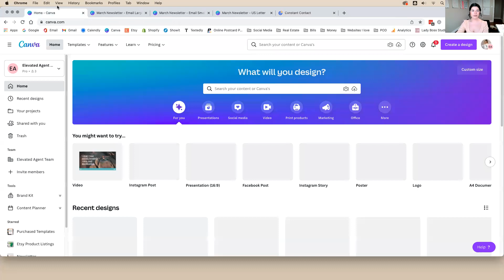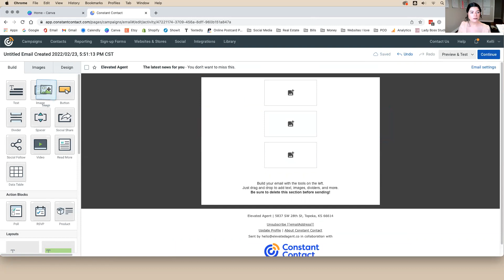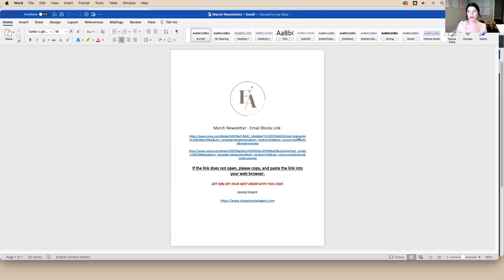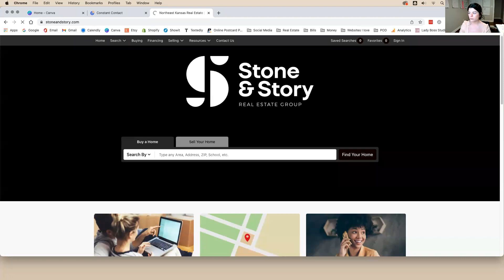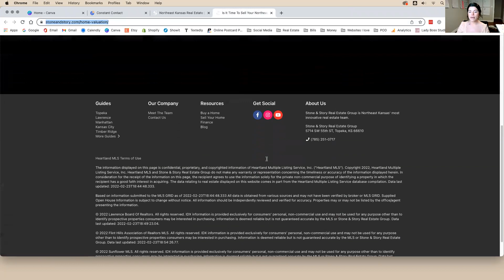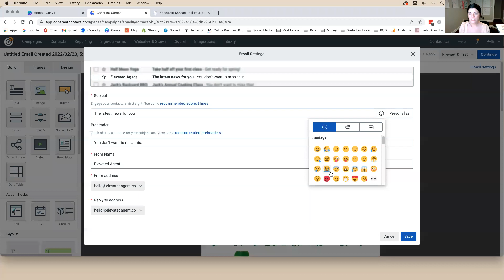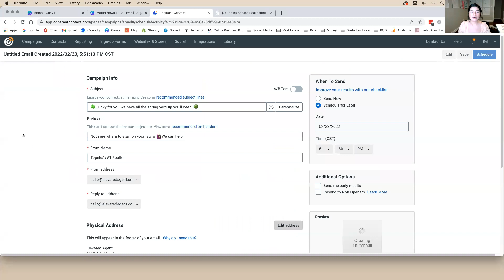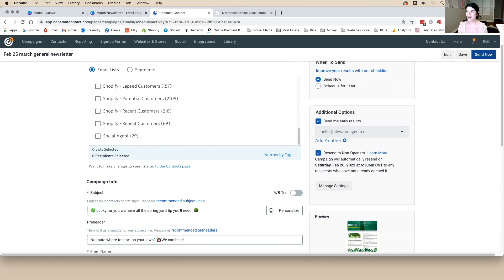How to Create Real Estate Emails in Canva | Emails for Real Estate Professionals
Creating beautiful and professional emails can increase your sales and boost your engagement.  Canva for real estate is a powerful and affordable tool for creating beautiful emails. If you’re new to Canva, you might be wondering why so many real estate agents recommend Canva. Canva is the easiest and cheapest way agents can create professional-looking real estate emails and much more.

In today's video, I'm going to go over how to design professional-looking high-converting emails for your real estate business with Canva.

What is your brand style? Take our quiz here to find out!

About Elevated Agent:
HEY, I'm Kelli...and I am so happy you're here! Who am I, you ask? I am a marketing strategist, brand developer, and creative designer for real estate agents.
Using my 15+ years’ experience as a Marketing Manager AND real estate agent coupled with my passion (and talent!) for branding, my mission is to help and support as many real estate agents as possible in building and growing their brands and businesses.
No matter what stage of business you are at, whether you are a brand new agent or are ready to up-level, you deserve a brand that not only looks good, but one that is designed to convert buyers and sellers into clients!